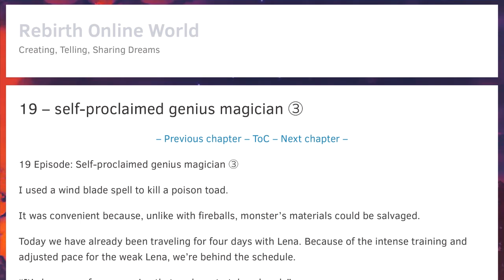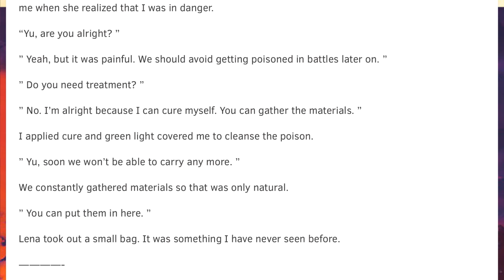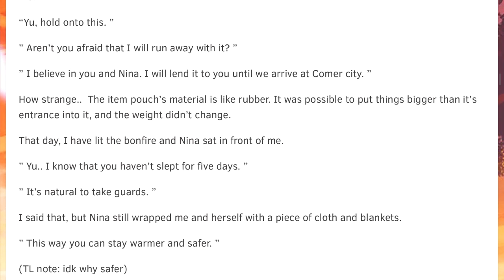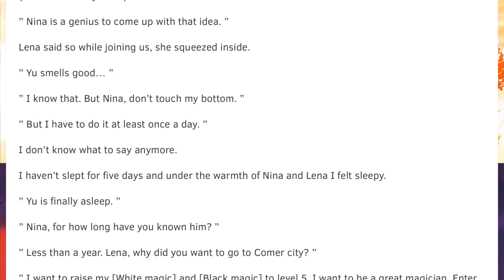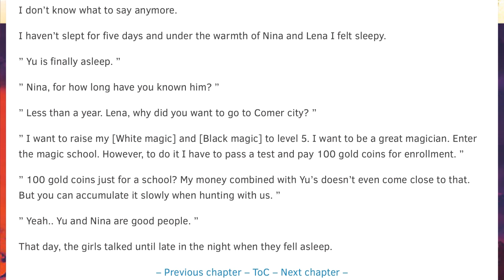To Deprive a Deprived Person Episode 19 – self-proclaimed genius magician ③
Novel: To Deprive a Deprived Person (奪う者　奪われる者)

Author: Mino